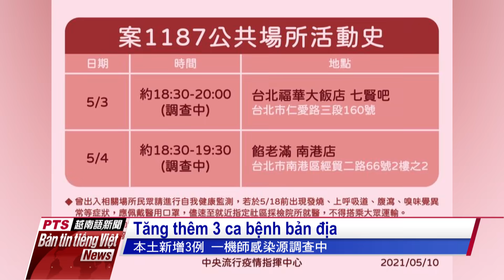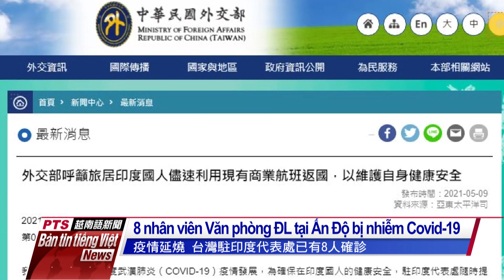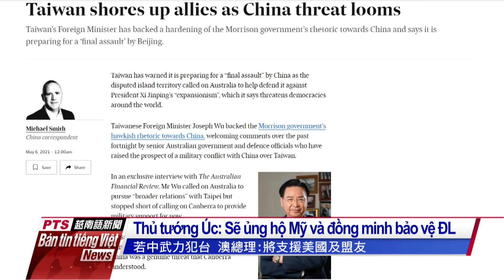20210510 Bản tin tiếng Việt PTS Đài Loan 公視越南語新聞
1/ Ngày 10/5 Đài Loan tăng thêm 15 ca nhiễm bệnh

2/ Ảnh hưởng dịch, nhập khẩu LĐDT trở nên khó khăn hơn

3/ Đài Loan đón nhiệt độ cao trong suốt tuần lễ

4/ Lần đầu tiên trong lịch sử, toàn bộ QH Pháp ủng hộ Đài Loan